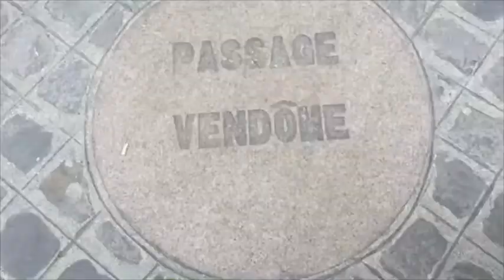Walk Show with Lindsey Tramuta from Lost in Cheeseland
A preview of a Walk Show with Lindsey Tramuta from Lost in Cheeseland.

We're walking around the Upper Marais in Paris, the park is called Square du Temple.